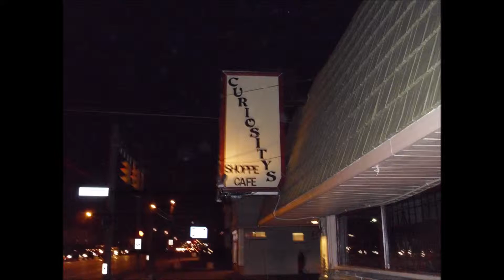Karaoke at Curiosity's Shoppe & Cafe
Meet Ed